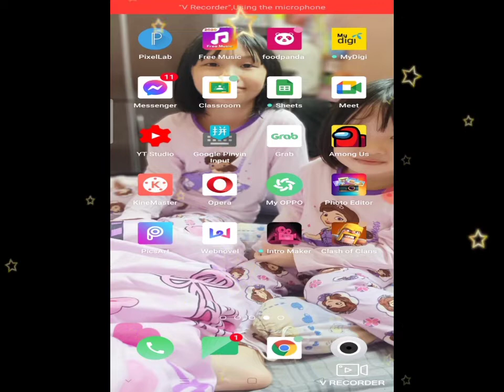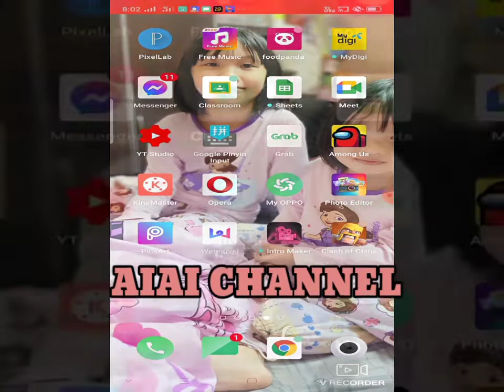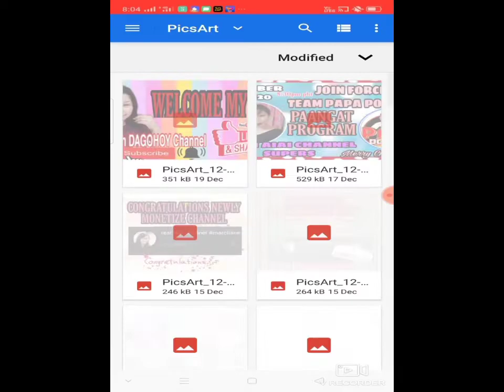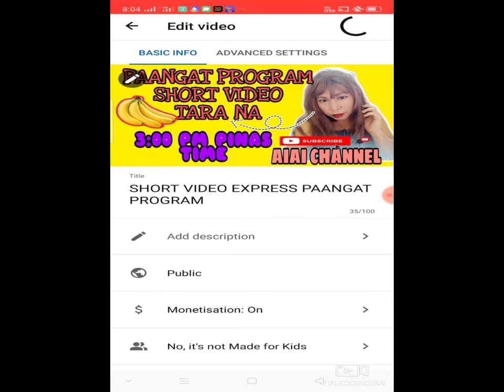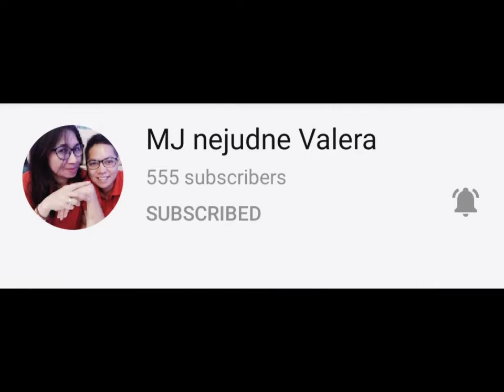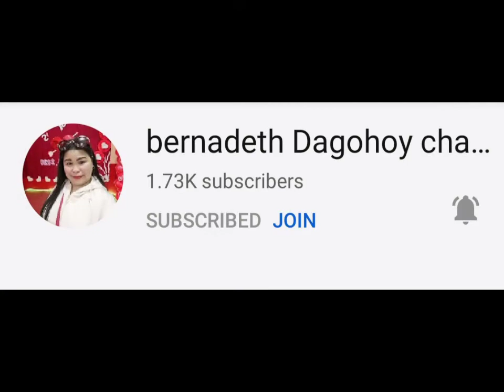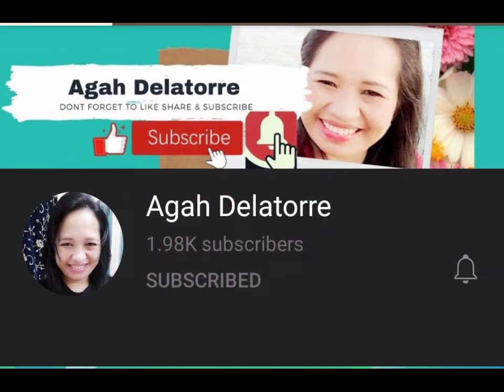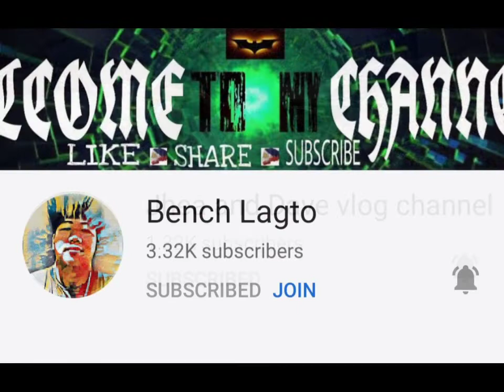PAANO MAG LAGAY NG THUMBNAIL IN YOUTUBE